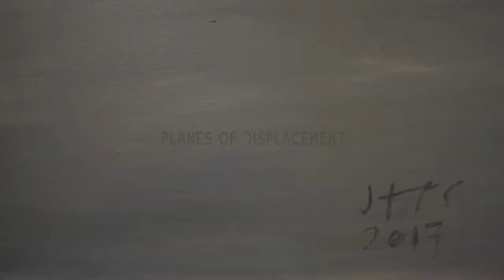AU - Planes of Displacement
Art Underground Manila

Planes of Displacement AVP

Dénouement (Noun. comprises events from the end of the falling action to the actual ending scene of the drama or narrative; The outcome or resolution of a doubtful series of occurrences)

There is a humbling feeling that comes with accepting the fate of being stuck in a path that one had not initially planned to take. Investing time and effort in pursuits that veer away from our idealized path is the realization that this is an arduous way of living, if it can even be called living at all. This occurrence is one which Torres presents in "Planes of Displacement". Torres presents several scenarios that paint the experience of displacement.

The way his subjects are positioned invite contemplation into the solitary feeling of displacement. His subjects appear as small tokens amidst a microcosm made especially for contemplation. Here he presents the sensation of discomfort by making his subjects small. Much like the feeling of being small in an environment where one does not belong. In these planes for contemplation, Torres is able to create a setting where internal conflict consumes his subject’s thoughts. But despite being in the face of internal turmoil his subjects implicitly display a sense of self-awareness contradicting the natural aversion to affliction. This characteristic of self-awareness rings a moment of clarity amidst being stranded in displacement.

In order to recreate the feeling of displacement he turns to intimate stories of failed pursuits and moments that leave one wanting to have made better choices in life. In these planes of displacements the canvas becomes part of a narrative plot that is telling of what happens right before a story comes to an end.

A graduate of Fine Arts, Major in Advertising from the Far Eastern University, Jay has been tireless and diligent in joining group exhibitions in order to further expand his artistic repertoire. He had his first solo exhibition on November 2014 at Art Underground with a show entitled, “Moments of Uncertainties,” wherein he tackles these microscopic intervals of doubt and questioning that mark our days. Jay Torres was also a finalist in the recent Shell and Metrobank art competitions, an honorable mention in the Maningning Miclat Art Competition, as well as a 2013 Juror’s Choice awardee at the Philippine Art Awards.

“Planes of Displacement,” opened at Art Underground last December 9, 2017.